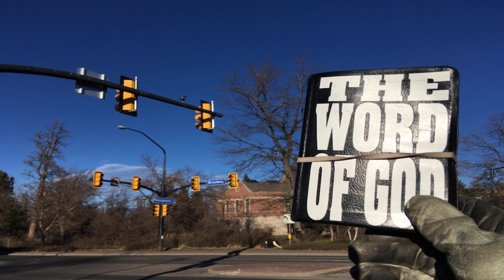🎤 They Overcame Him — Podcast Episode 73. (audio only)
Revelation 12:11 (KJV) And they overcame him by the blood of the Lamb, and by the word of their testimony; and they loved not their lives unto the death.

JOHN CHOQUE is Touching People For Heaven

Ministry Mailing Address.
PREACHER JOHN CHOQUE
2525 Arapahoe Ave. E4-541
Boulder, Colorado 80302

August 8—Sunday Prayer Letter - Re12:11
"They Overcame Him"